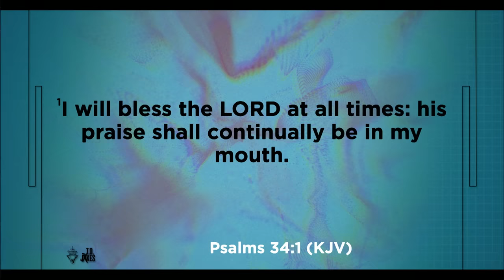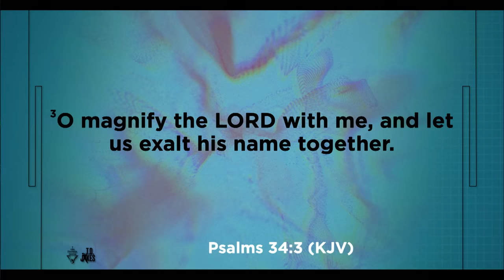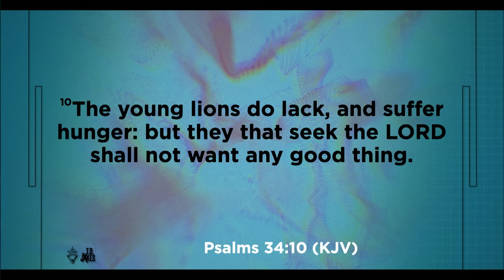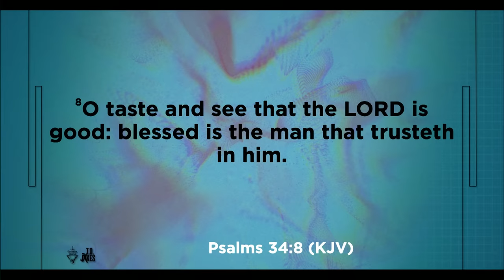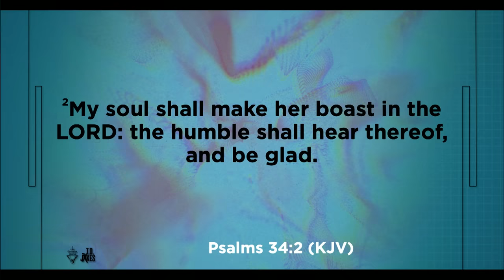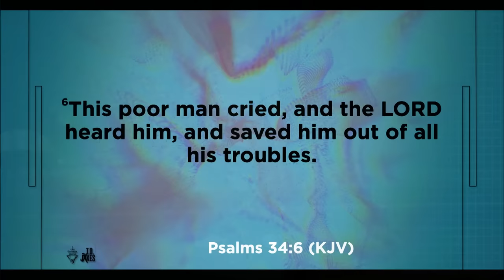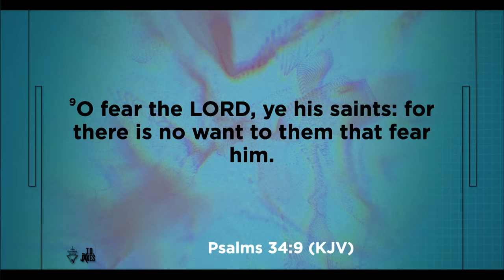The Dividends of Trust - Bishop T.D. Jakes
Isn’t it interesting that we have such contradictions in our lives? Despite our massive victories, we have our messed-up vulnerabilities. Our lives may be fragmented, but our God sews the pieces together in congregation with our faith. But for God to make something beautiful out of our lives, we need to trust Him completely. Trust His plan, praise His name, and access the promise He lined up for you from the day of your creation.

Message: The Dividends of Trust
Scripture: Psalm 34:1-10 (KJV)
Speaker: Bishop T.D. Jakes